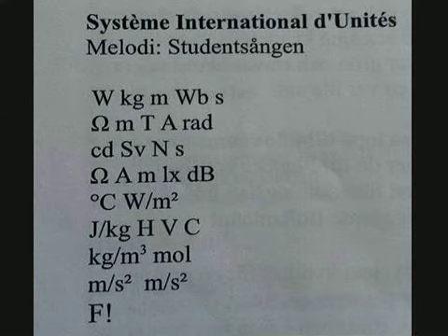Studentsången (SI-enheter, m.m.)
Studentsången med lite annorlunda text. SI-enheter, härledda enheter, m.m.